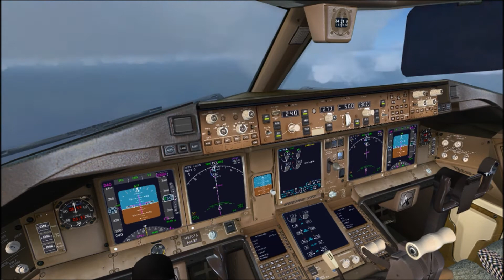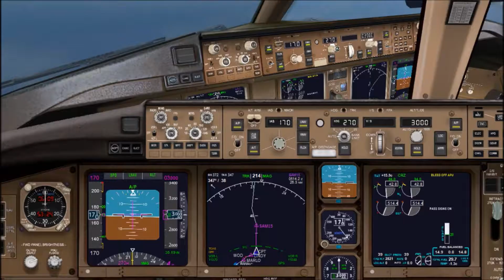Landing a 777 at Madeira/Funchal Airport - FSX Steam Edition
A little bit of an unusual flight, I land a Boeing 777-200 at Madeira Airport in Portugal. This airport is different because it requires a full 180 degree turn to the runway.

Aircraft:
Project Opensky Boeing 777-200 Mega Package

Aviation Instagram: @mf_aviation_